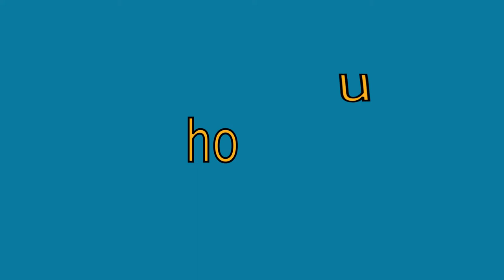"house" sight words made easy